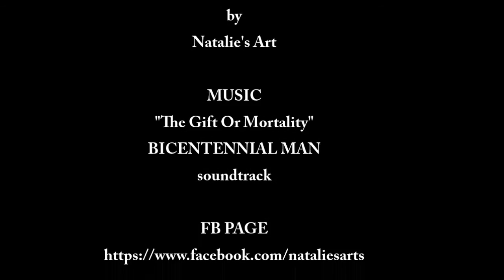ROBIN WILLIAMS - speed drawing